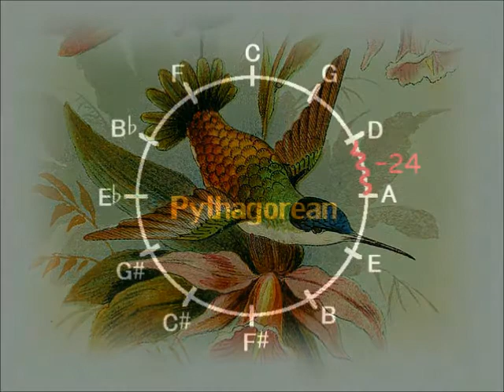L'oiseau-mouche (Hummingbird) / Jennifer Linn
from: Les Petites Images
I play Roland digital piano HP506GP adopting Pythagorean temperament.
ローランドのデジタルピアノで弾きました。ピタゴラス律。